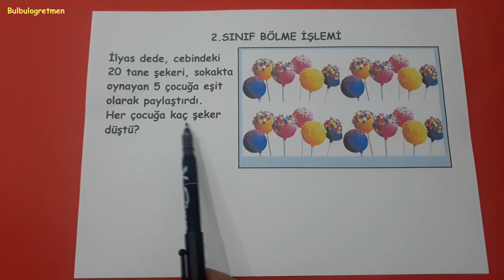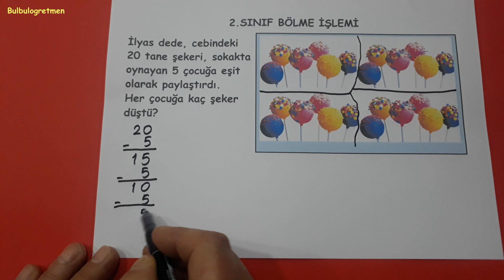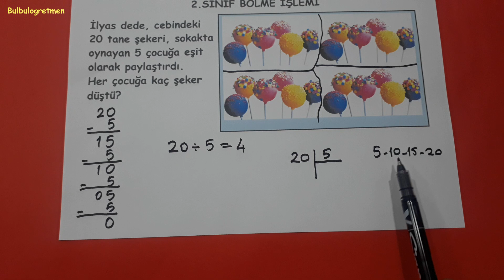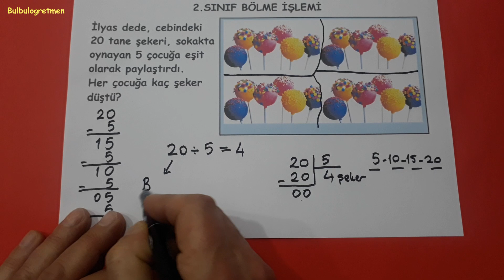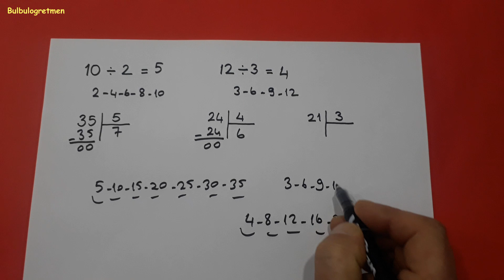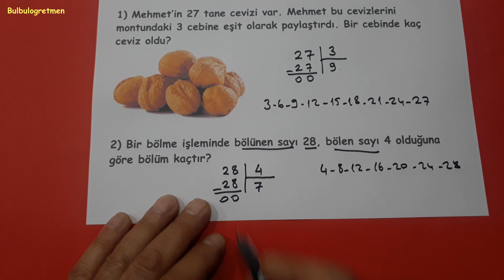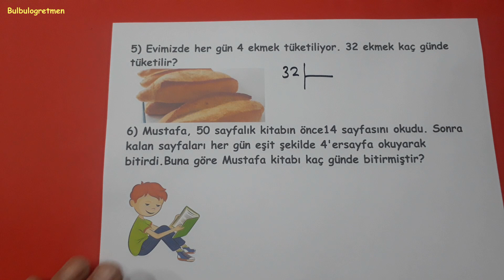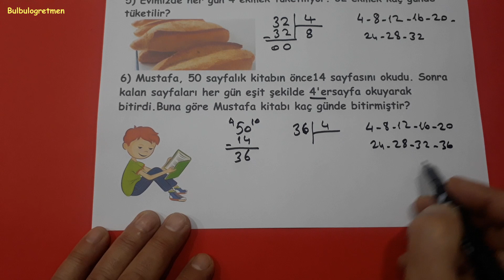2.sınıf bölme işlemi @Bulbulogretmen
bu videomda 2.sınıf bölme işlemi anlattım. Beğeneceğinizi düşünüyorum. Başarılar diliyorum.